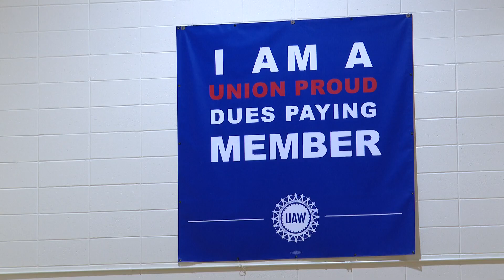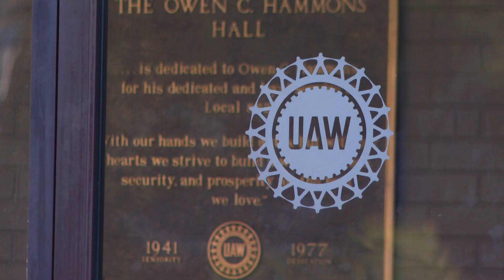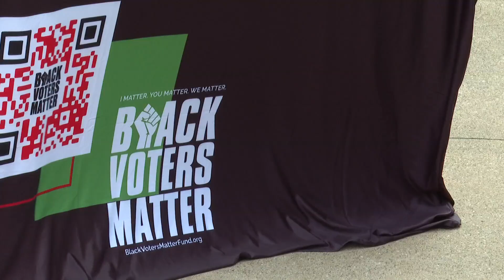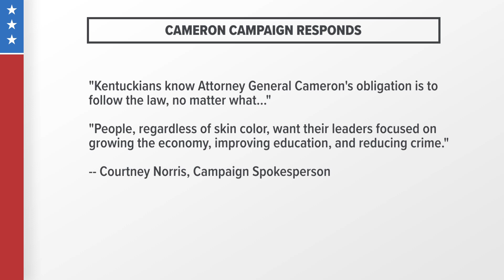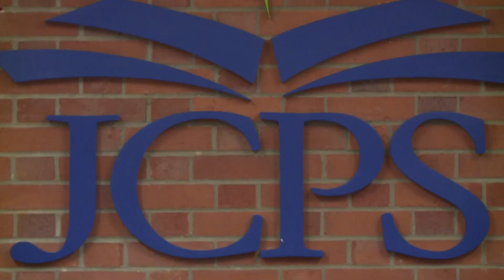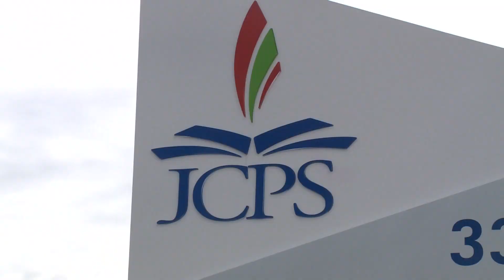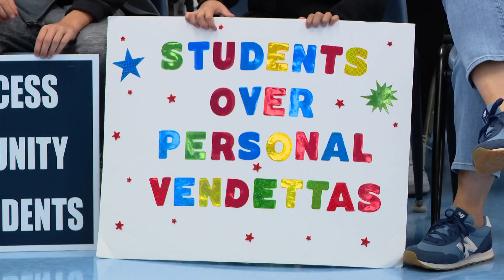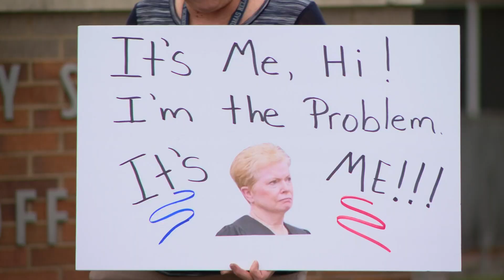WHAS11 Top Stories: 5 p.m. Wednesday, Oct. 25, 2023